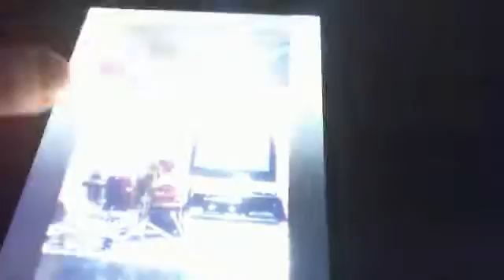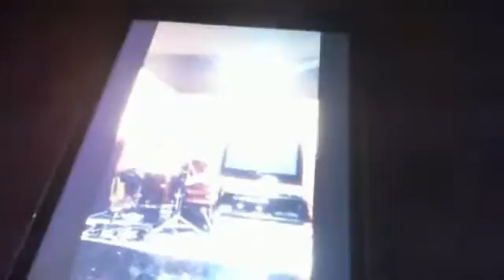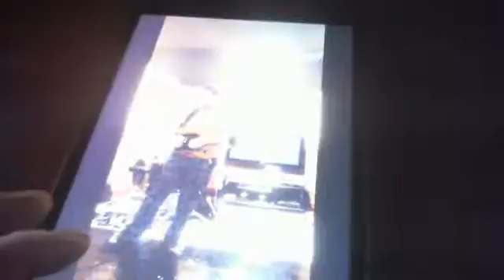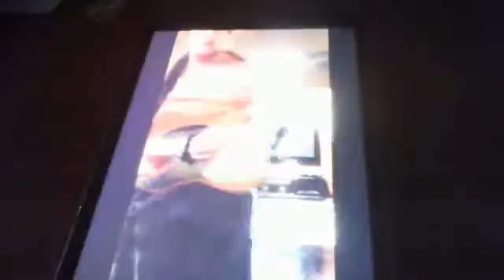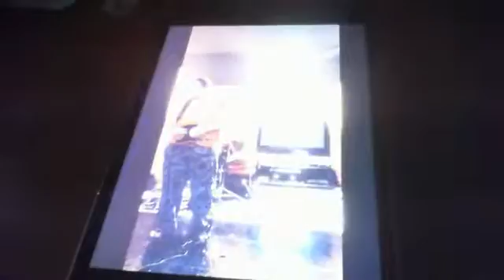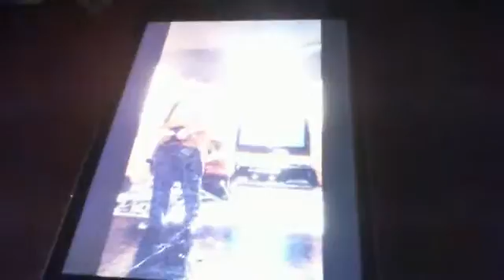BEST FRONTMAN EVER - KURT COBAIN - NIRVANA MEDLEY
BEST FRONTMAN EVER - KURT COBAIN - NIRVANA MEDLEY - Captured Live on Ustream